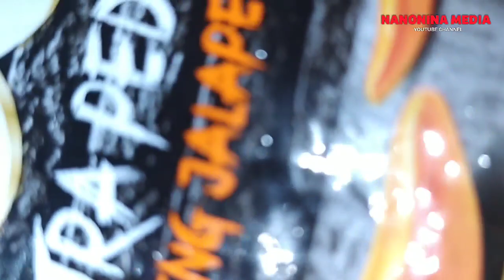menu menusederhana makanan hariini dailyfoodvlog